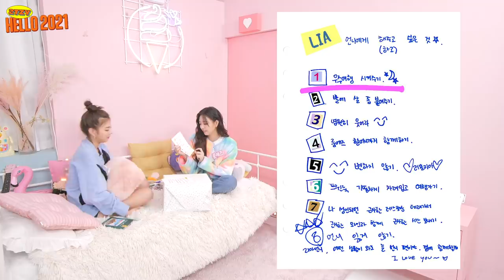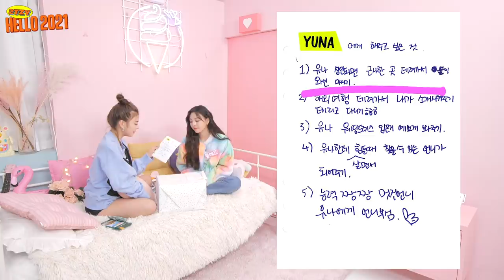[2TZY : Hello 2021] EP.05 LIA & YUNA